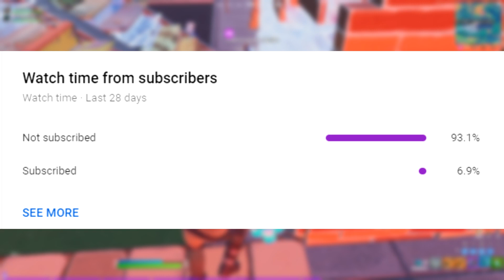RIthing|fortnite-highlights #23| looking for a trio👨‍💻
hope you enjoyd this video😊